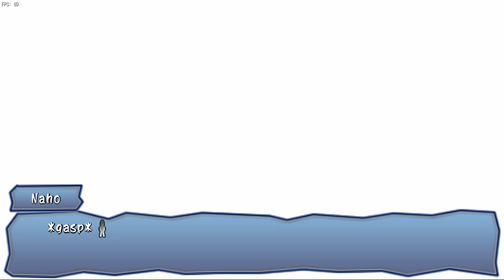We In Heavenly Host! Its Over For Us Dawg! | Corpse Party: Book Of Shadows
Can we save Sayaka? Will she be the first victim to somehow survive? (I doubt it lol)